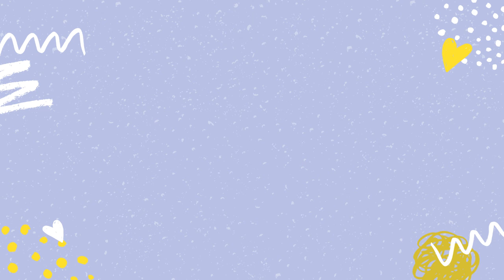We Share our Best Tips for Healing!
In this week’s episode we offer up our best tips for healing. We talk about letting go and the importance of taking responsibility for your life, but also  about the importance of being kind to yourself . Besides that, we cover grounding techniques like yoga, meditation and journaling (and so much more!).